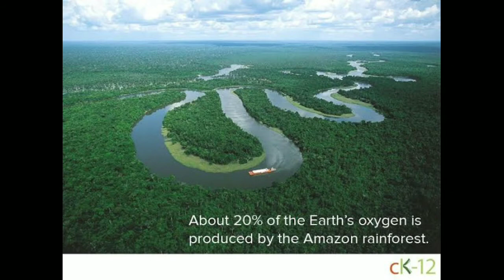Amazon Rainforest Worlds Largest Jungle ...Amazon Jungle Ka Rahashya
The Amazon rainforest, covering much of northwestern Brazil and extending into Colombia, Peru and other South American countries, is the world’s largest tropical rainforest, famed for its biodiversity. It’s crisscrossed by thousands of rivers, including the powerful Amazon. River towns, with 19th-century architecture from rubber-boom days, include Brazil’s Manaus and Belém and Peru’s Iquitos and Puerto Maldonado.